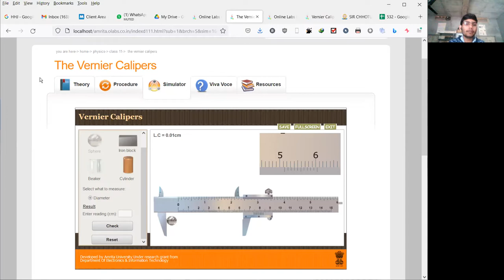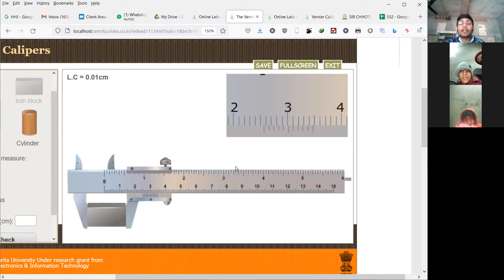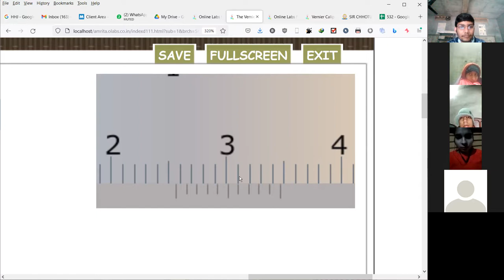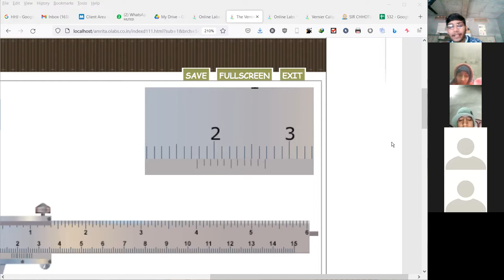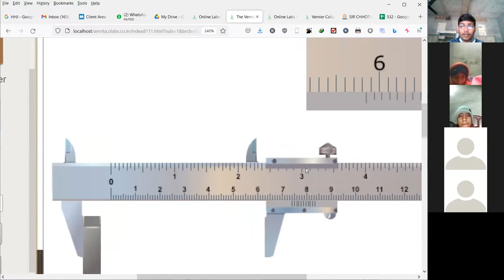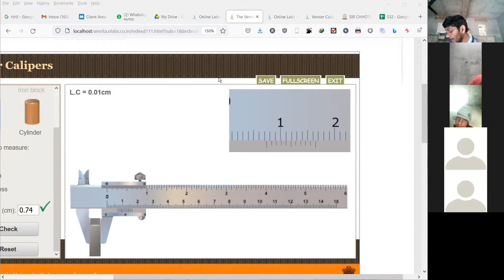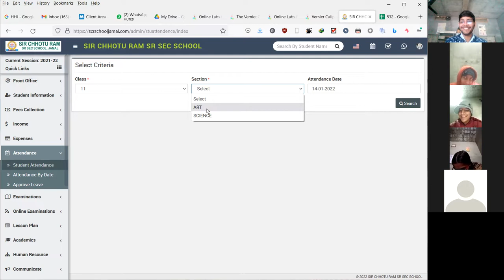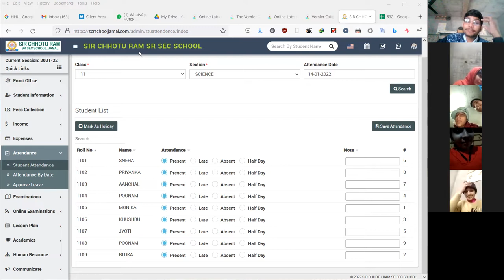11th physics lab exp 2a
14/01/2022 11th physics lab exp 2a